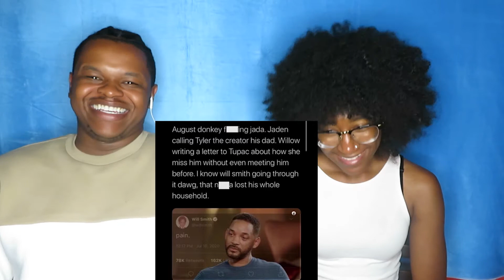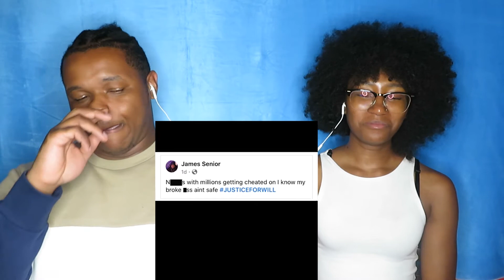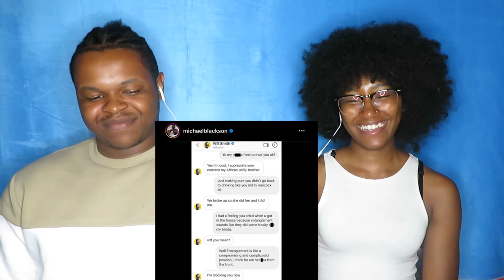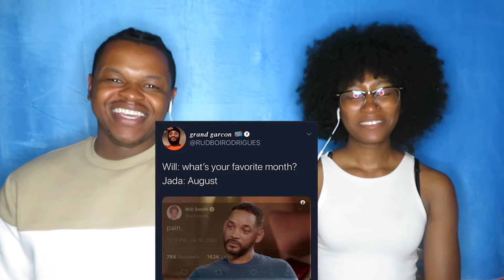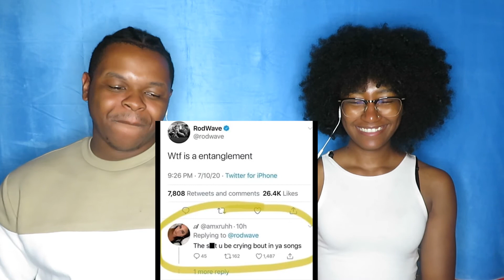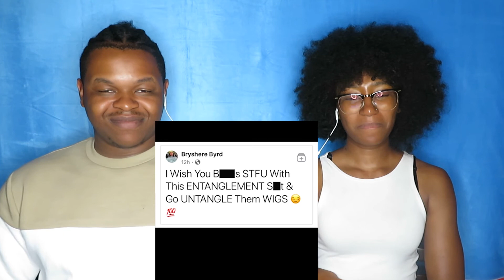Memes of Entanglement REACTION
So in today’s video 📹 , we are reacting to "Memes of Entanglement". 👍🏾

Original Video 👀

Main Channel: Those 2!